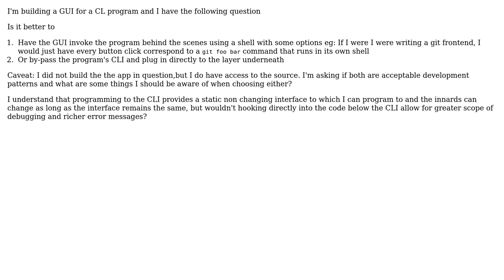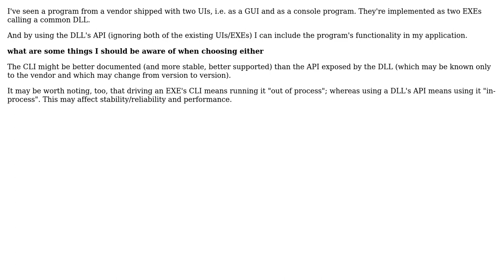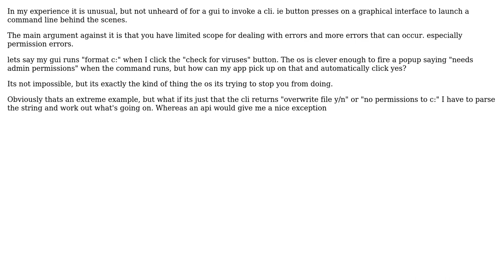Software Engineering: Choosing the right paradigm when building a GUI for an application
With thanks & praise to God, and with thanks to the many people who have made this project possible! | Content (except music & images) licensed under CC BY-SA | Music | Images & others | With thanks to user Srini user Ewan user ChrisW and the Stack Exchange Network Trademarks are property of their respective owners. You are responsible for your own actions.